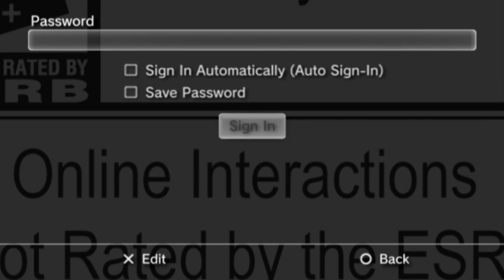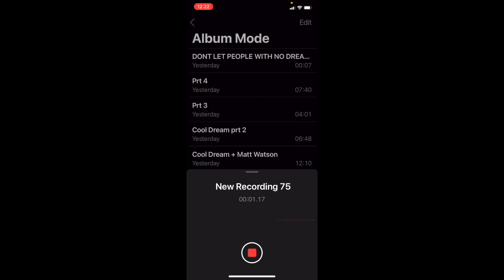Anyway… Let’s Play Minecraft: My Worst Nightmare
Minecraft. Need I say more? You love it, hate it, love to hate it, hate to love it…

Starting a new Minecraft world and punching trees can be a daughting venture the first couple days for most but this time, things are gonna be a little different.

Seeing as this lets player is a truely epic - who knows what might happen!!!
Probably a big creeper explosion if I’m being honest😮

Lets start a new world and get to crafting